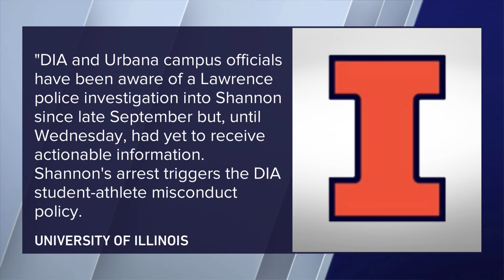Illinois basketball star, Chicago native Terrence Shannon Jr. charged with rape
Illinois basketball player Terrence Shannon Jr. is suspended from all team activities after the senior All-American candidate was charged with rape in Kansas.